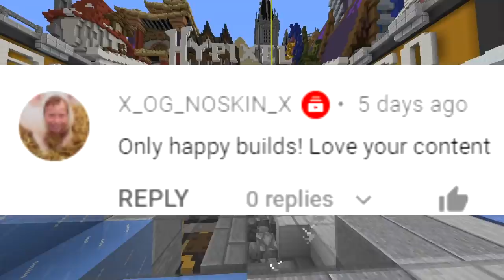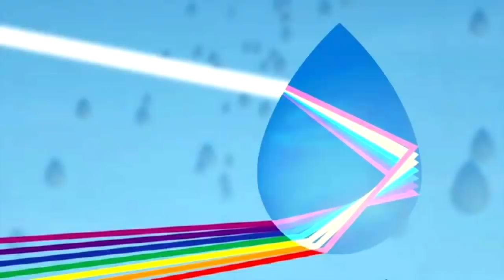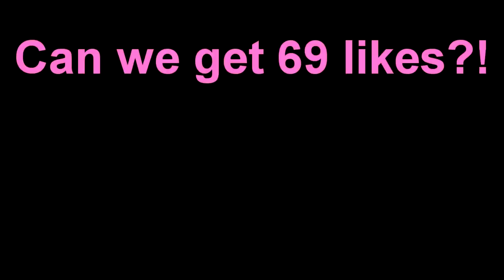ONLY HAPPY BUILDS CHALLENGE (Minecraft Build Battle)